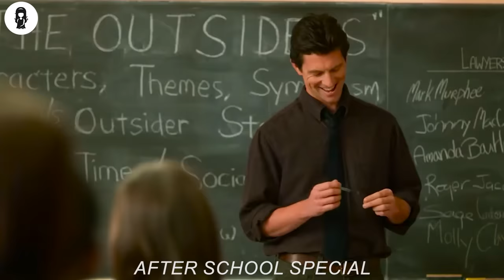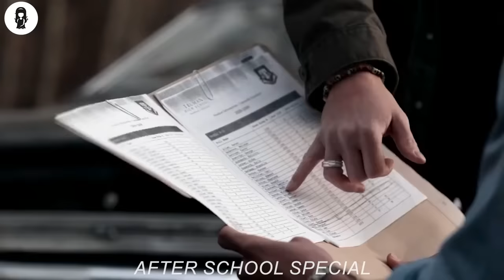BuIIies Unaware That The Boy They BuIIy is a Karate Champion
Sam and Dean investigate a haunting at one of their old high schools where we will see what school was like for the brothers back in 1997.